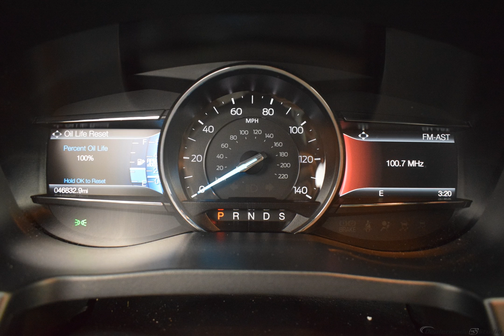2018 BROWN FORD EXPLORER #10297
Used 2018 BROWN FORD EXPLORER  XLT BEIGE #10297